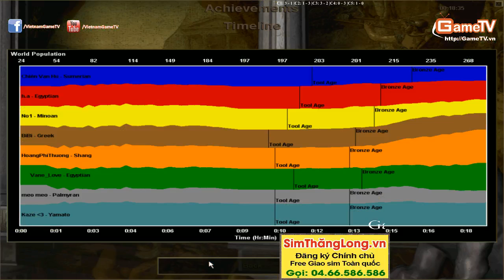Liên Quân 1 vs Liên Quân 2 Ngày 01 12 2014 C5T3